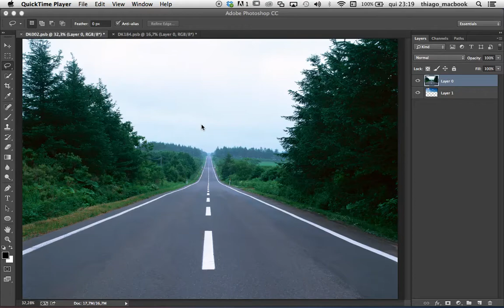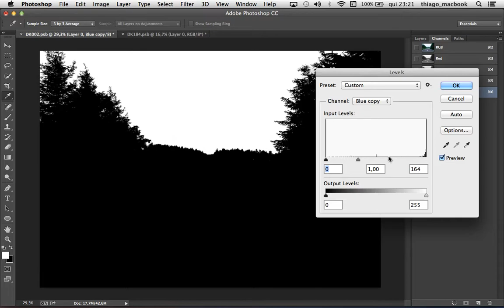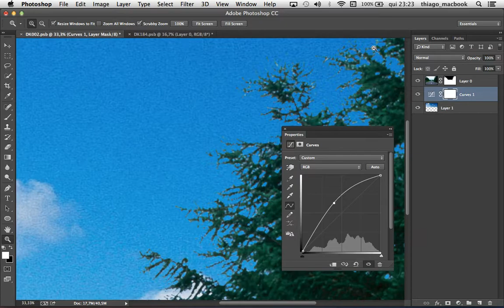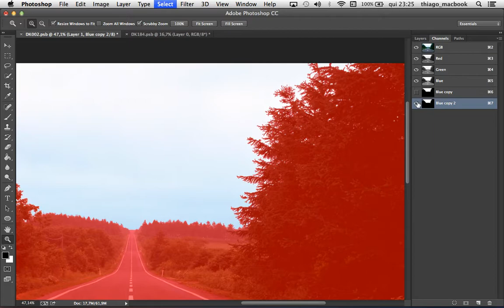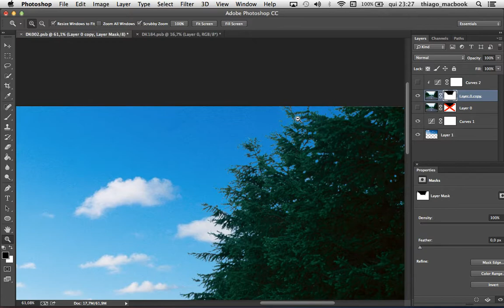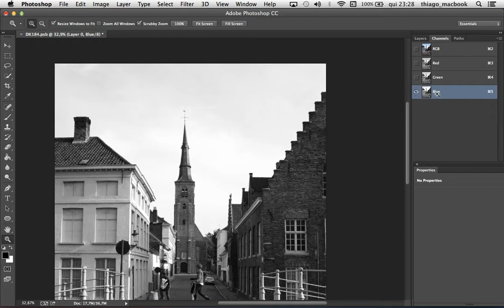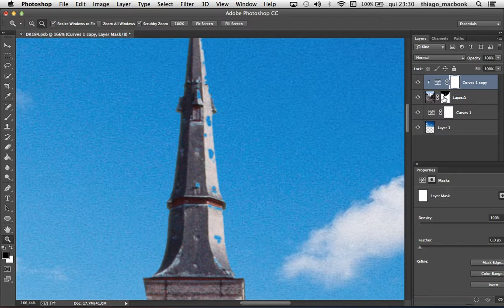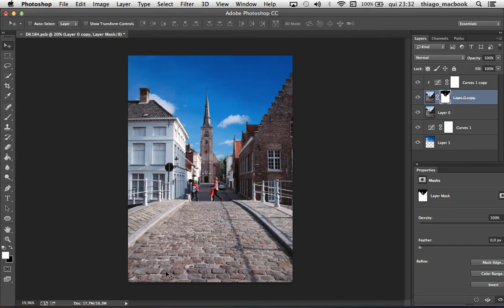Como recortar e inserir novo céu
Dica para recortar imagem e inserir novo céu.